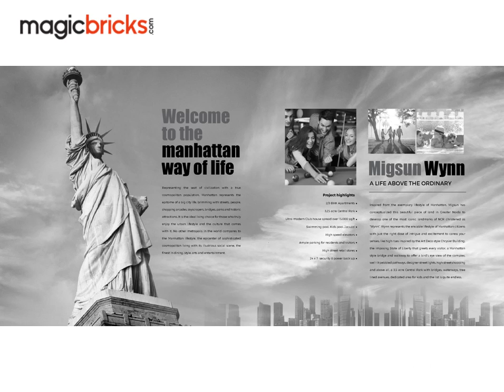Migsun Wynn Sector-Eta 2, Greater Noida